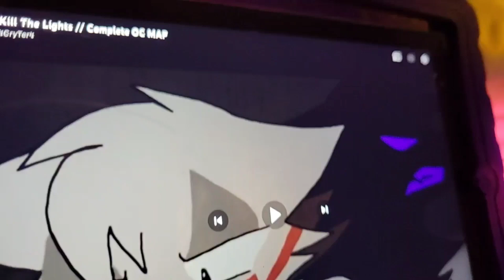Kyle's number of the day: 14